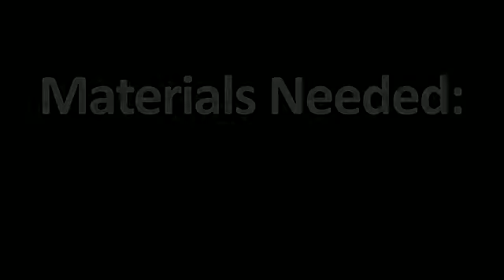Butterfly Collection - Kelebekli Kavanoz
Butterfly Collection ile kelebek koleksiyonunuz kavanozun içinde. Kelebekli Kavanozdaki kelebekler elektronik ve sizin hareketlerinizi algılayıp ona göre kanat çırpıyor. Artık kırlarda çayırlarda kelebek kovalamanıza gerek kalmayacak.